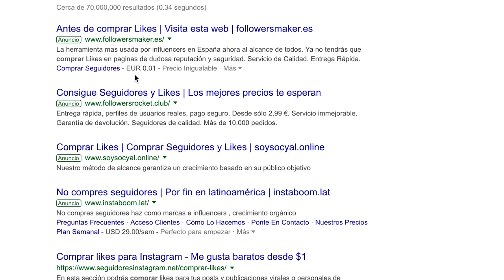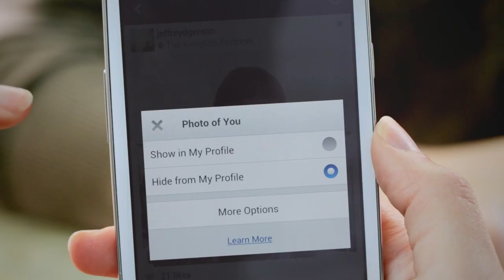¿Cómo Instagram te ACUSARÁ si compras "me gusta" y seguidores FALSOS?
La plataforma social Instagram, anunció la creación de una serie de herramientas con MachineLearning para combatir las "interacciones irreales" dentro del servicio.